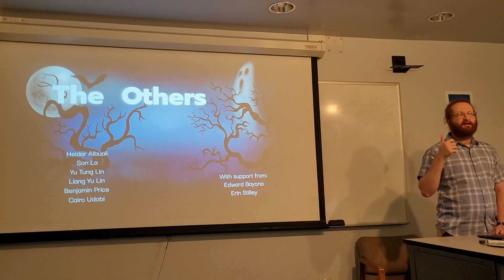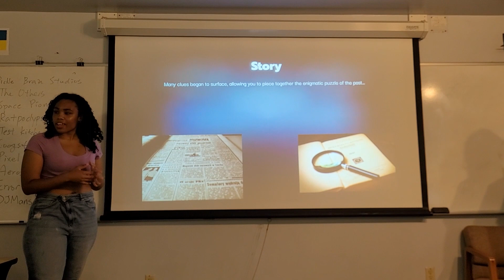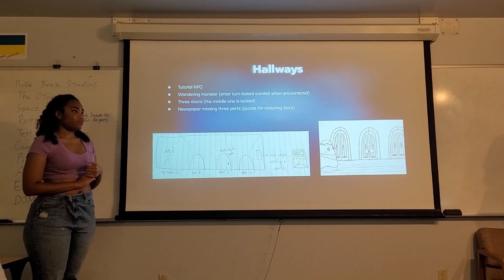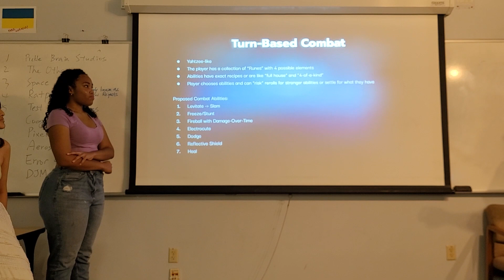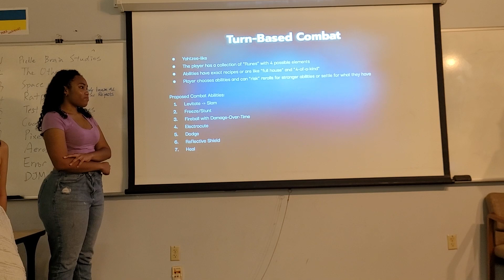Team The Others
Presented on Thursday, September 22, 2023